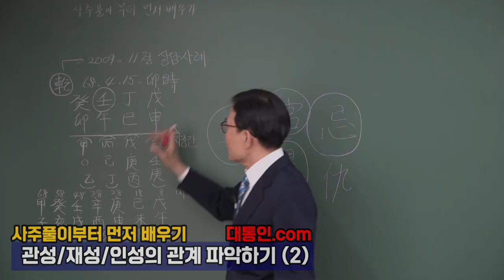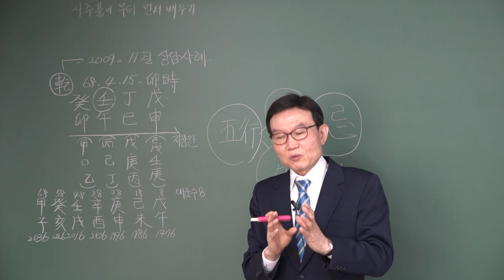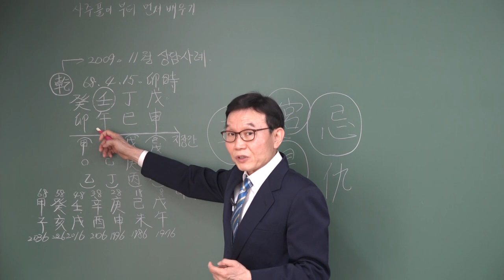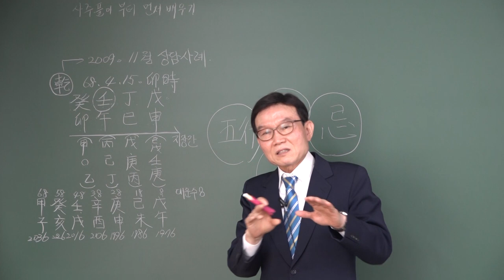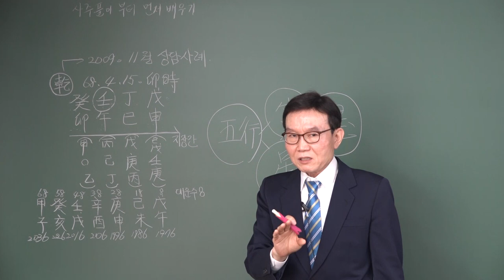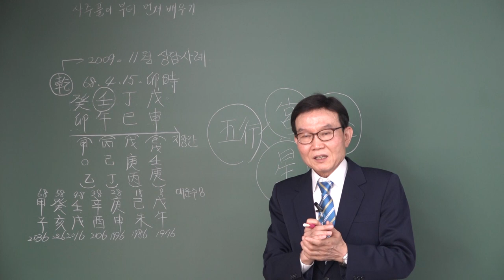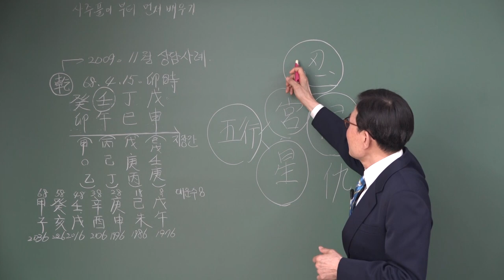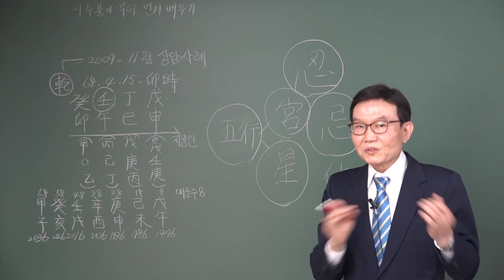재성 관성 인성의 관계(2) 임수 일간, 궁의 의미로 통변하기 : 사주풀이 먼저 배우기 - 인곡 배창희 선생님 [대통인.com]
사주풀이 먼저 배우기 : 재성 관성 인성의 관계
임수 일간, 궁의 의미로 통변하기
[생활 속의 사주 명리]의 저자 인곡 배창희 선생님의
"사주풀이부터 먼저 배우기" 강좌가 개설되었습니다.

배창희 선생님의 전체 강의는 대통인.com 홈페이지에서 인터넷 동영상 강의로, 인터넷 없이 평생소장 평생학습 가능한 대통인USB로 수강하실 수 있습니다.

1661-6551